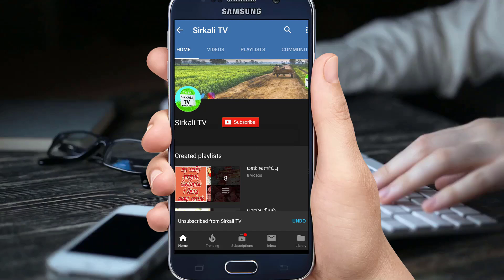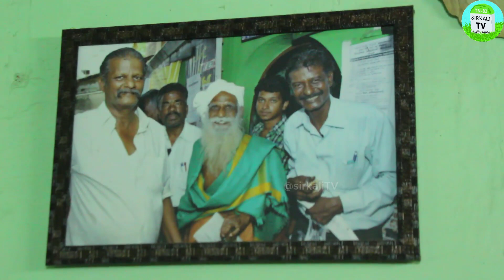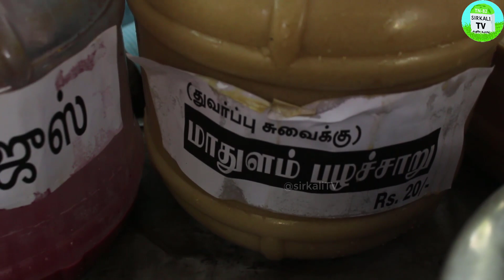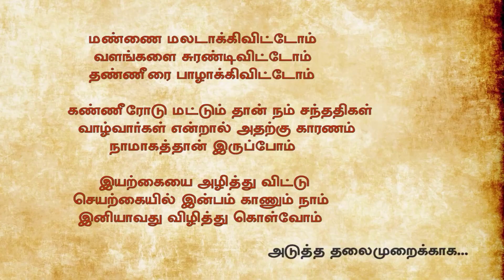வீதியெங்கும் தேவை இயற்கை உணவகம் | How to open Natural Food Restaurants | மாறன் ஜி | Sivkasi maran G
இயற்கை உணவு உண்ணுங்கள்! Live a Natural Lifestyle - Sivakasi Maran ji இயற்கை வாழ்வியல் |